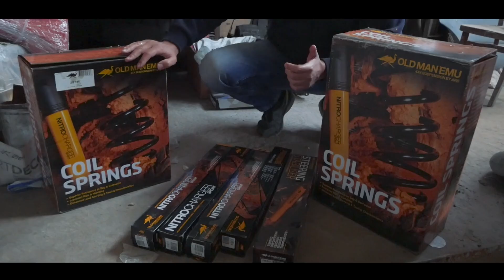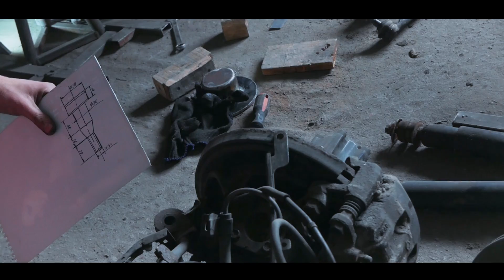Nissan Patrol y 61 установка портальных мостов от лапландера.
Патрол 61 коротыш ставим портальные мосты Volvo c303, приехали расширители арок Исландские,диски,резина Трепадор 42,подвеска,накладки на капот.